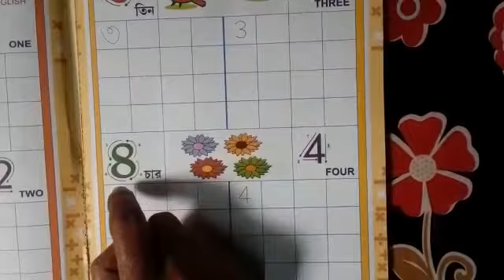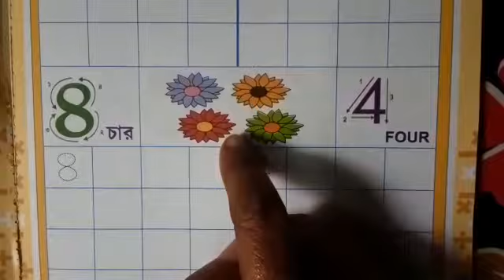নার্সারি অঙ্ক চার শেখানো হল